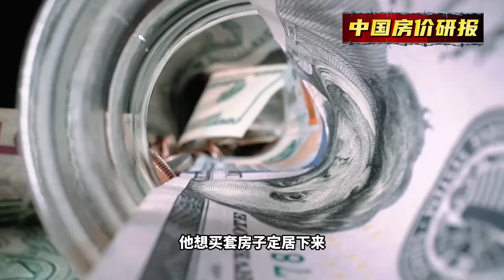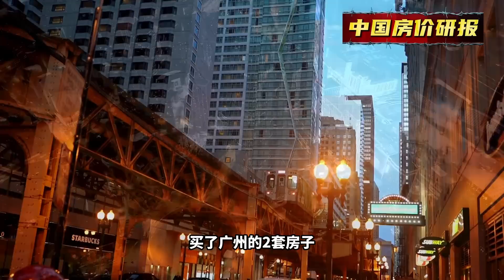2023年，可能是你卖出房子的最后一年！| 2023房價 | 中國房價 | 中國樓市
關鍵詞搜索